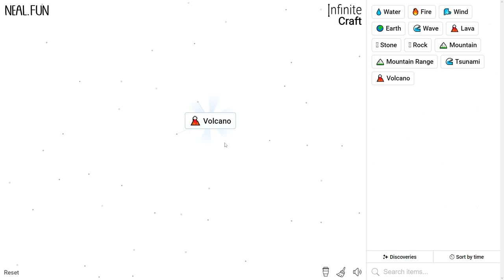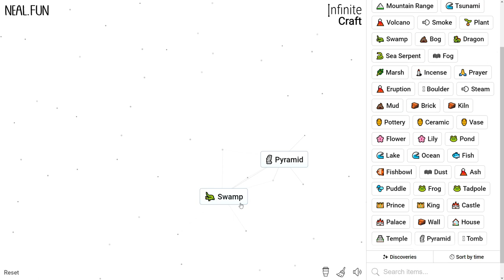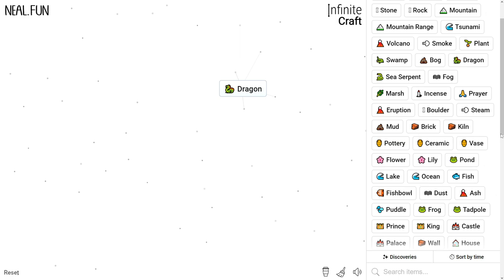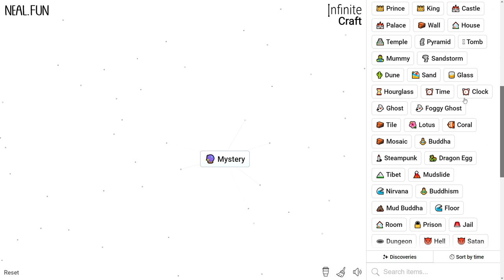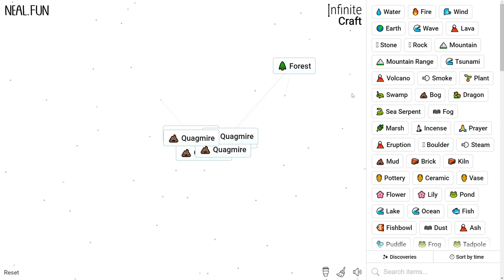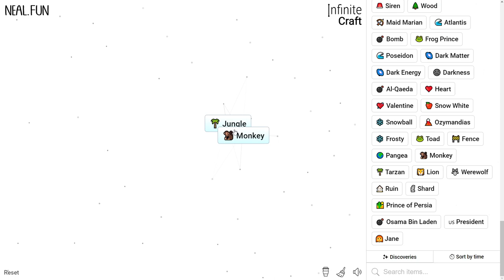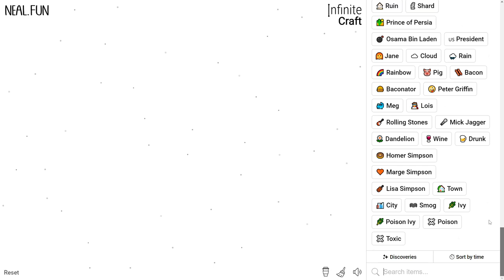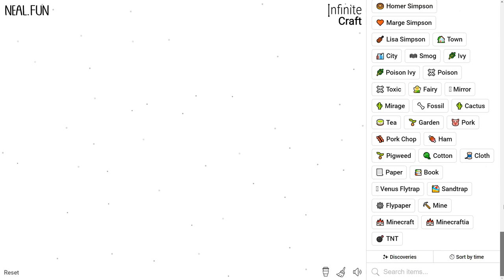Void Ink Plays: Futzing About In Infinite Craft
Neal has come out with another banger, let's give it a try.